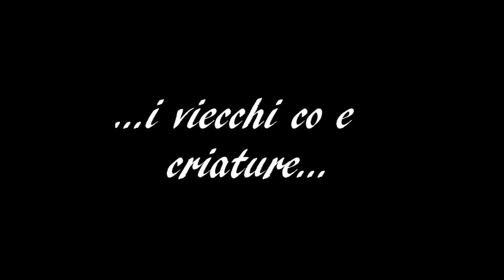GITANO "I viecchi co e criature"